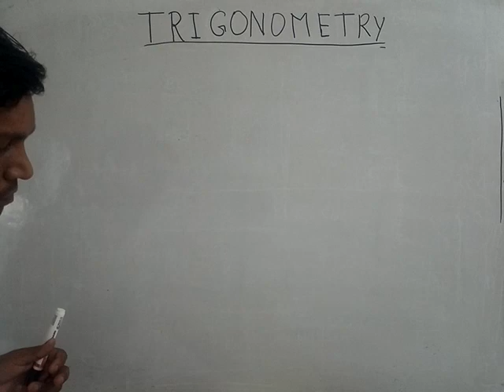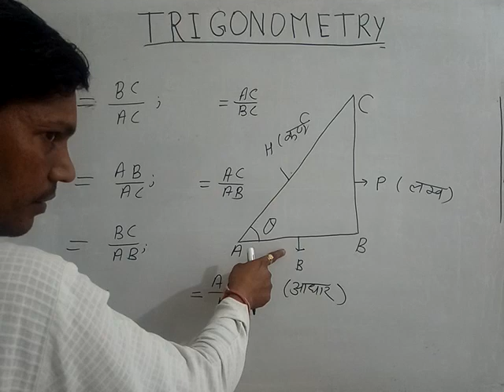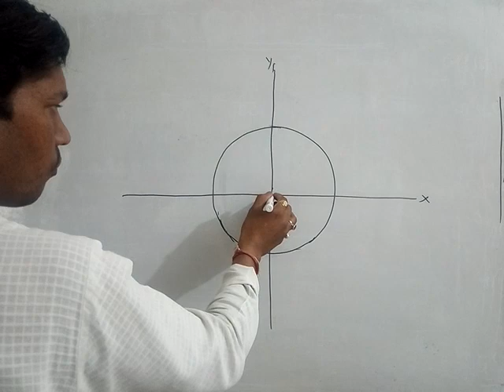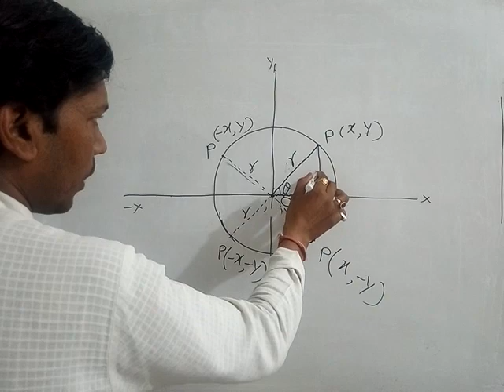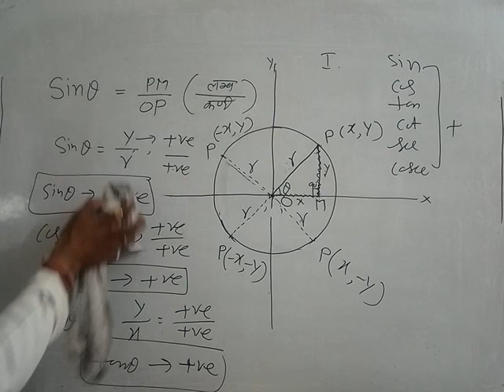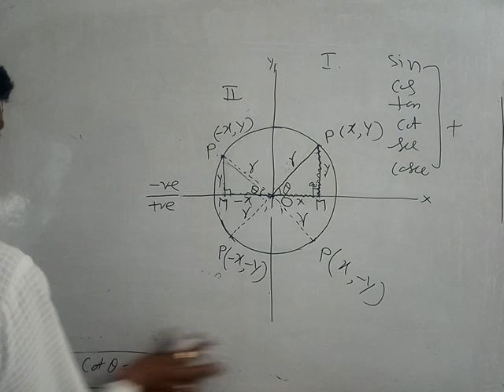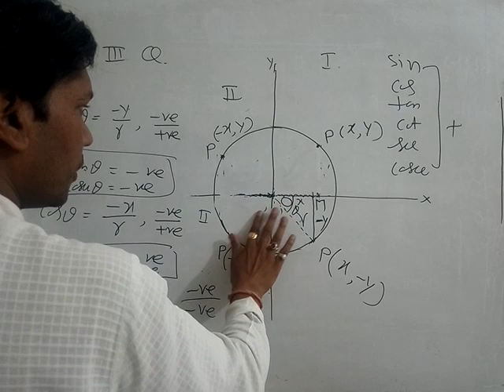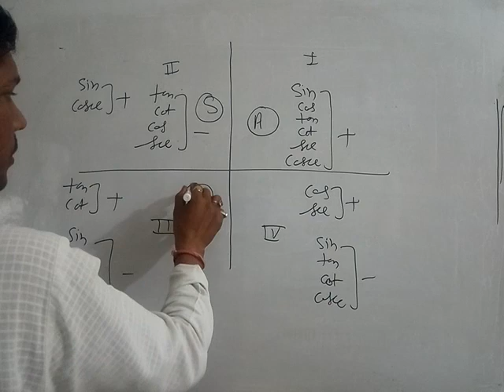Trigonometry class 11th part 1 by ASHOK Sir hindi and english medium Both